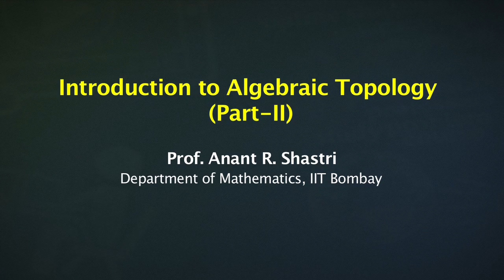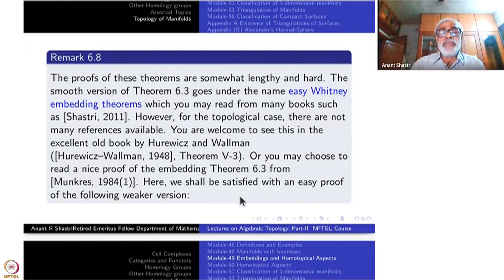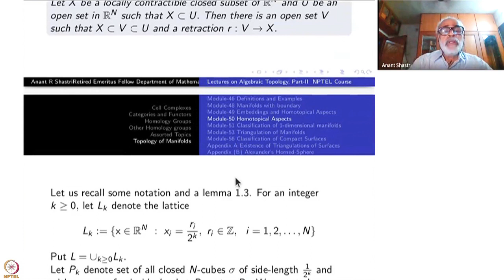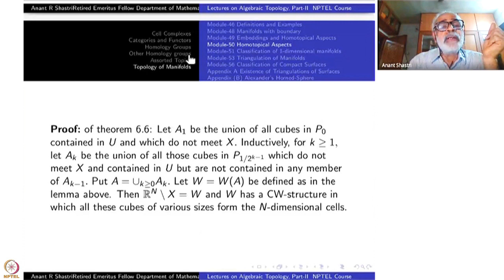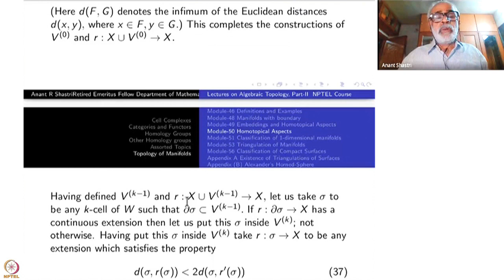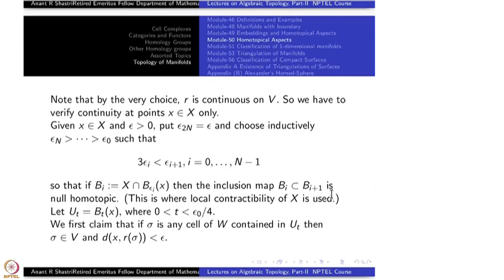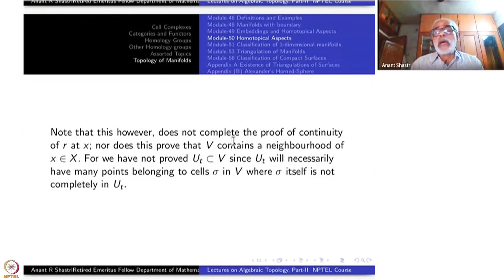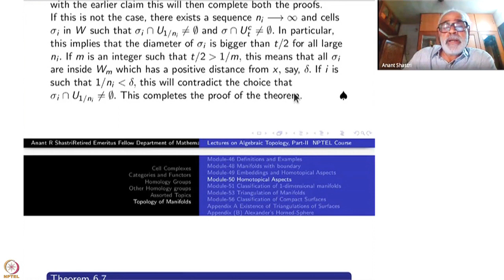Week 10-Lecture 49 : Embeddings and Homotopical Aspects